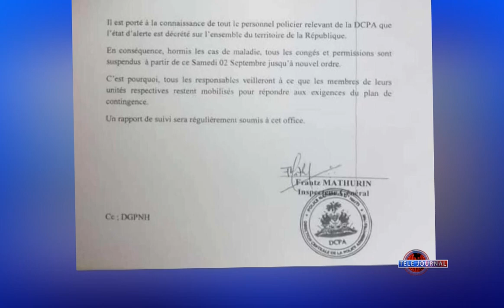PNH - Dispozisyon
Lapolis Nasyonal Dayiti atravè Direksyon Santral Polis Administratif (DCPA), anonse enstitisyon an dekrete eta dalèt sou tout teritwa nasyonal la. Se poutèt sa, konje pou pèsonèl polisye ki afekte nan DCPA yo sispann apati samdi 2 septanm 2023 a sof pou ka maladi.

Responsab yo pwomèt pou asire yo, polisye yo rete disponib pou reponn ak egzijans konjonkti a.

Pandan tan sa, Direktè Jeneral ai Polis la, Frantz Elbé rankontre samedi 2 septanm nan plizyè inite nan PNH la nan lide pou sansibilize yo pou rete mobilize, pou mennen batay enstitisyon polisyè a ap mennen kont gang ame k ap simen latwoublay nan divès zòn anndan peyi a.